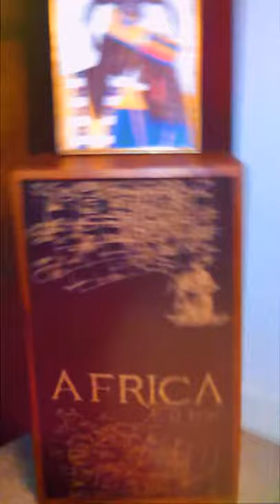William Thurston's "Blood, Sweat & Tears"